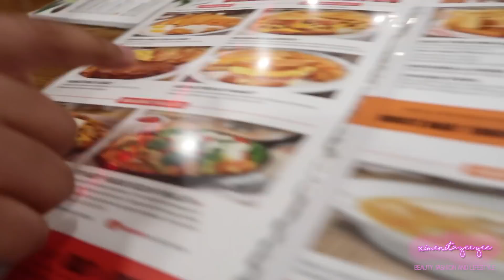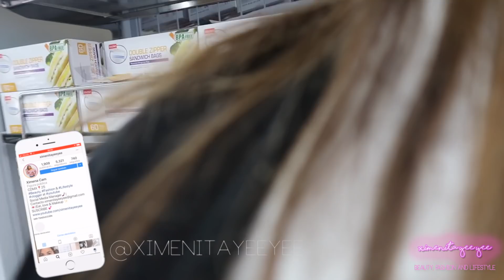VLOG: Viajando por Los Angeles, EL DÍA MÁS FELIZ DE MI VIDA!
Hola bebés, como estan? hoy les traigo de nuevo un vlog y en esta ocasión es de mi tercera semana de mis vacacionesporusa me los llevo conmigo a diferentes actividades que hago durante el día así como también los llevo a la realidad de mis viajes.

▷COMENTA
♡  S N A P C H A T : ximenitayeeyee

Ximenita Yee Yee en un canal en donde yo, Ximena quiero mostrarte todo lo que pasa por mi cabeza cuando peinso en BELLEZA y MODA mis dos grandes pasiones. Espero que al ver mis MAQUILLAJES y OUTFITS te pueda servir para inspirarte, pues soy una chica PLUS SIZE que le gusta atreverse y me gustaría animarte a que tu también te sientas BELLA por fuera y por dentro.